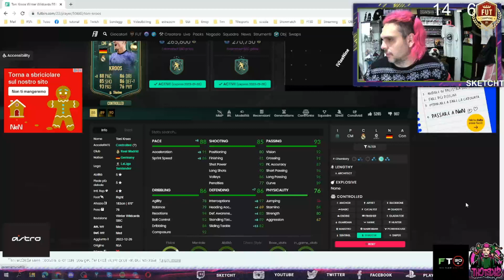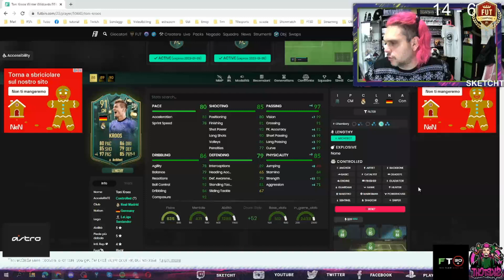Kroos Jolly Invernali nelle SBC | Analisi Giocatore FIFA 23